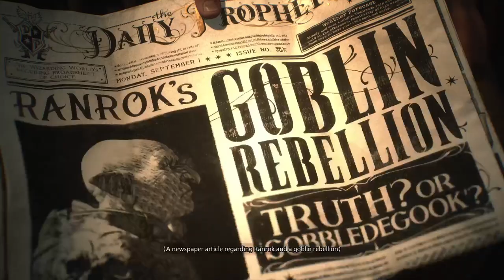Hogwarts Legacy # First quest # Explore the ruins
No comment gameplay !

🚀 Embark on a magical journey with me in Hogwarts Legacy! 🧙‍♂️ Join as we dive headfirst into the enchanting world of wizardry, starting with the very first quest that sets the stage for an epic adventure! ✨

🔮 In this gameplay video, experience the thrill of casting spells, brewing potions, and discovering the secrets of Hogwarts. From mastering the basics to facing the unexpected, every moment is filled with excitement and wonder. 🏰✨

👀 Whether you're a fellow wizard or a Muggle just curious about the magic, this video is your ticket to Hogwarts like never before! 🛎️✨

🌟 Let the adventure begin! Grab your wand and join me on this spellbinding quest in Hogwarts Legacy!